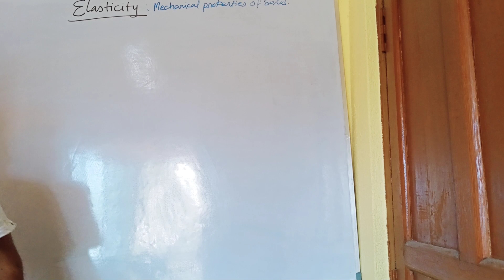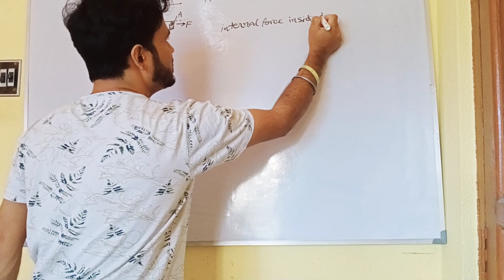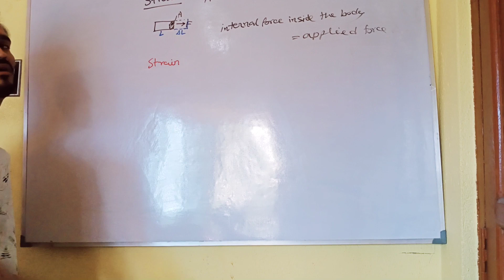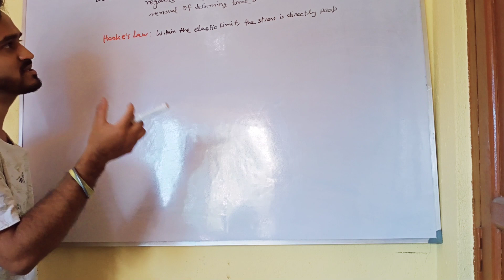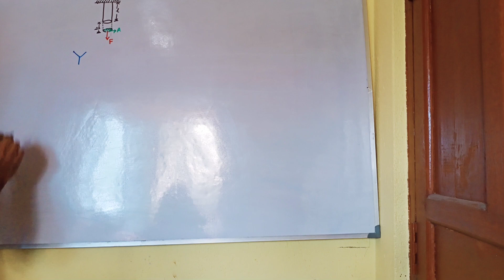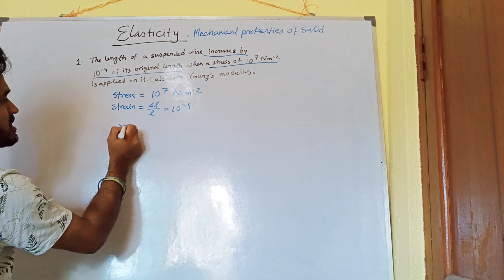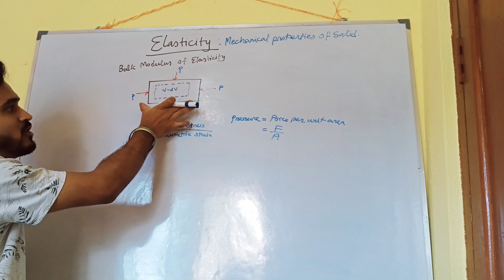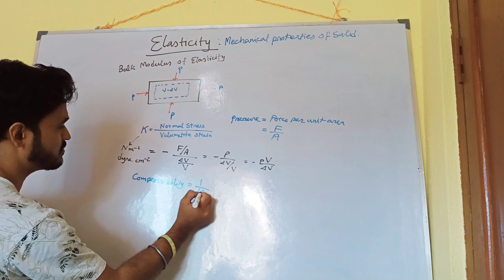Elasticity || Mechanical Properties of Matter || Class 11 Physics